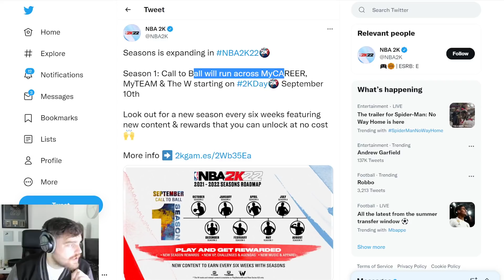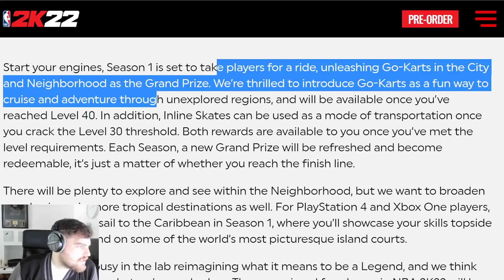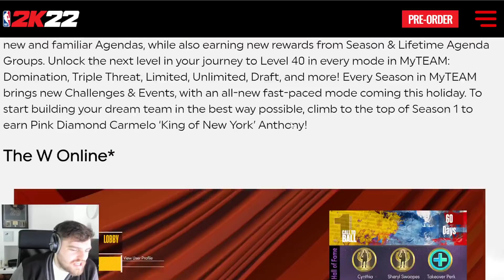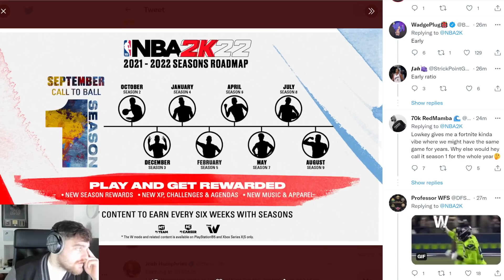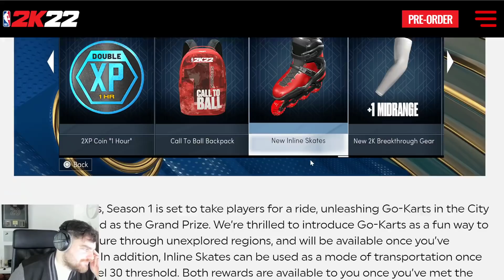2K CONFIRM LEVEL 40 REWARD PINK DIAMOND CARMELO ANTHONY AS THE SEASON 1 REWARD FOR NBA 2K22 MyTEAM!!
2K CONFIRM LEVEL 40 REWARD PINK DIAMOND CARMELO ANTHONY AS THE SEASON 1 REWARD FOR NBA 2K22 MyTEAM!! In this video we talk about the new news for nba 2k22 news from mike wang and how it may change nba 2k22 myteam. In a previous video we talk about 5 things that i think need to be in nba 2k22 myteam. so we all have played nba 2k21 myteam for the past 7 months and i think that there are a few things that need to change. i think that there needs to be some simple changes and some bigger things in nba 2k22 myteam. this is my nba 2k22 myteam wish list nba 2k22 myteam wishlist